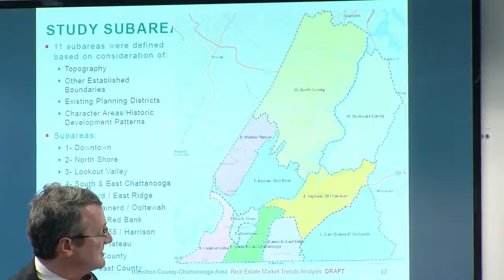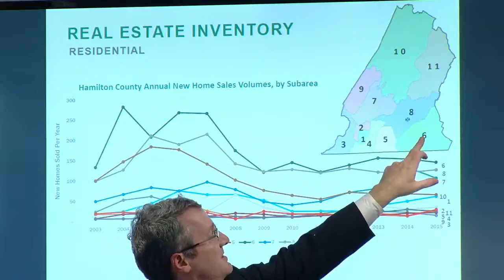Hamilton County Department of Education discusses superintendent evaluation standards